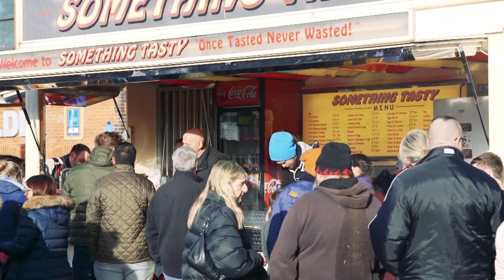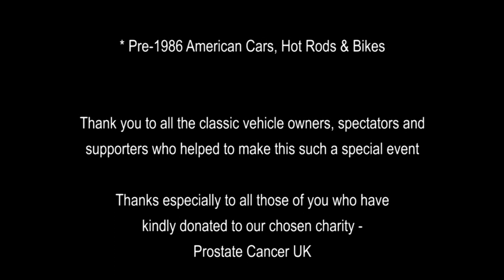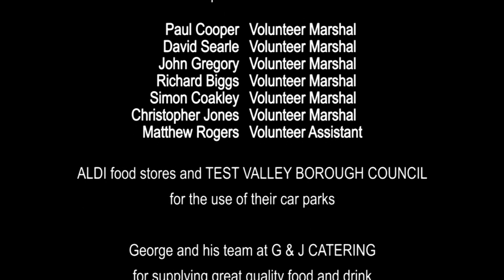Romsey's 16th Annual Boxing Day Classic Car & Bike Meet - 2017